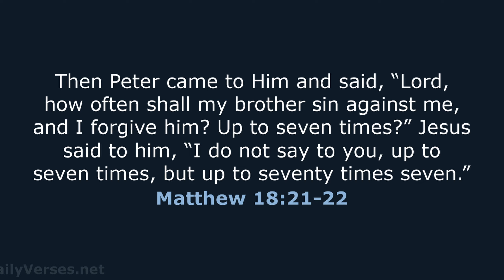DCS Casual Dogfights with Friends